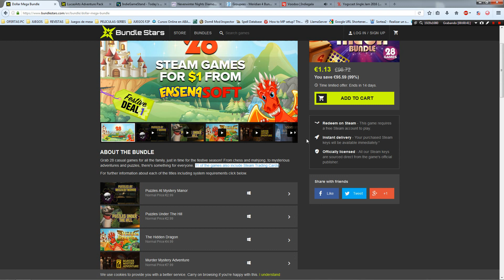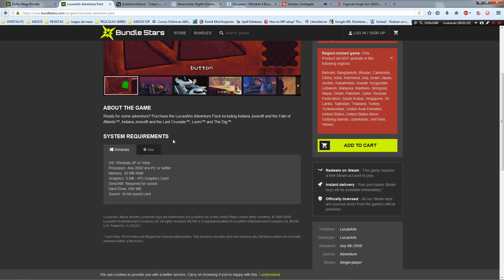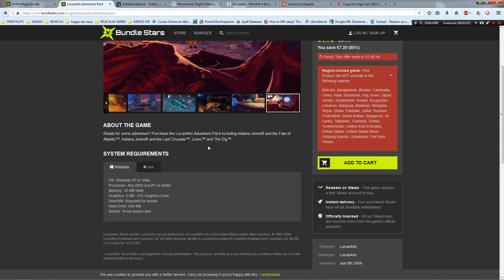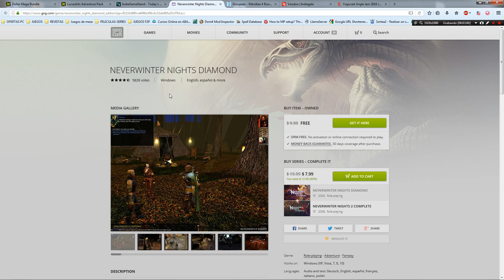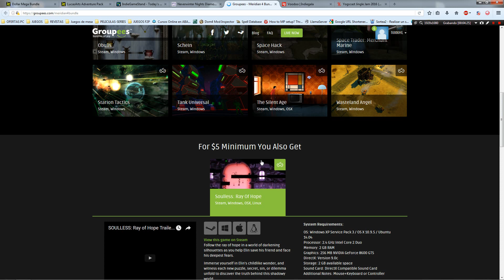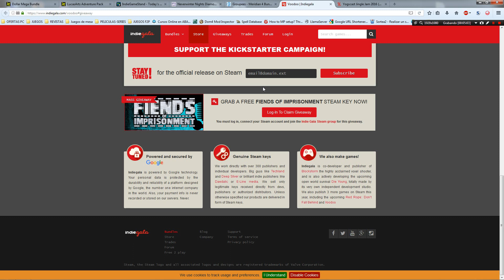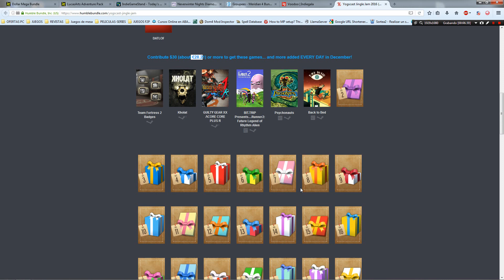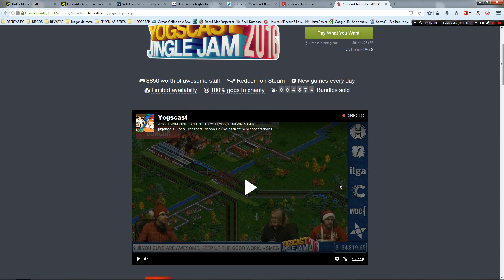Ofertas Bundles y Juegos + Juegos GRATIS - Never Winter Nights Diamond, Humble Bundle 30$ y MAS